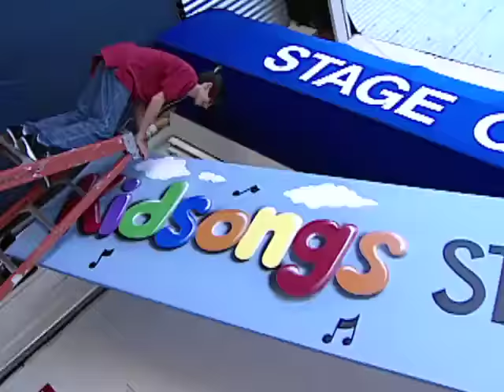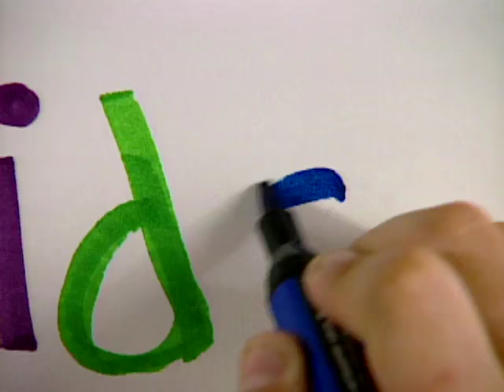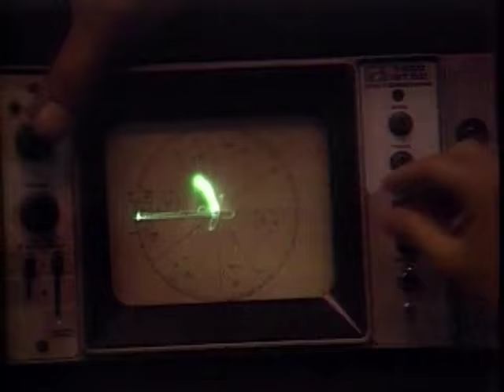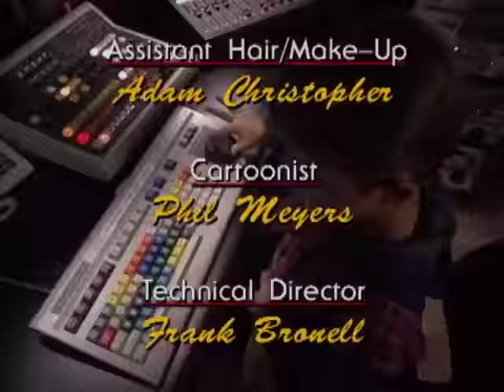Kidsongs TV Show | When I Grow Up | Put On a Happy Face | Policeman Cowboy Baseball Songs | PBS Kids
Put On A Happy Face, Mr Policeman and Boogie Woogie Bugle Boy are the songs of the day when The Kidsongs Kids host a show about all the different things you can be when you grow up!  Lots of  Kid Fun as the kids explore lots of different careers from Magician to Clown to Sailors  in this episode of the award winning Kidsongs TV Show as seen on PBS Kids and Disney Channel !

With these great songs for kids:

Boogie Woogie Bugle Boy
Sea Cruise
Mr. Policeman
Centerfield
Born to be a Cowboy
It’s Magic

Kidsongs videos are  perfect for babies, toddlers, preschool and kindergarten aged kids!  We have all the songs and lyrics too!

Get the FREE Kidsongs app from GooglePlay and from Apple and take the sing along fun everywhere you go!  Listen to all your favorite Kidsongs on Spotify